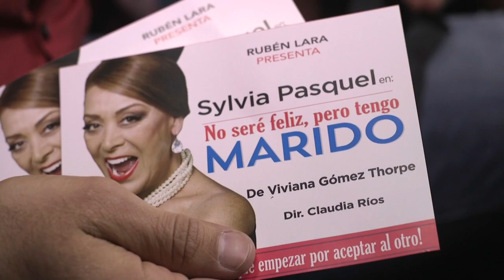¡Serrath ya se quiere casar! | Enamorándonos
Serrath está más emocionada que nunca con Juan Carlos. ¡Dice que ya se quiere casar! Se fueron de cita otra vez.